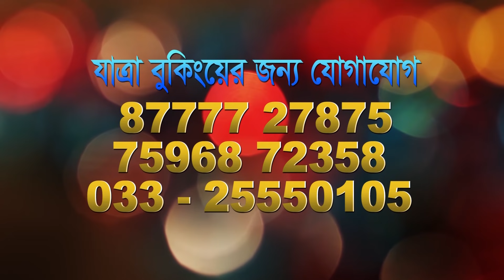যাত্রা পালা | ভালোবাসা আজ নজরবন্দী | পার্ট ৫ অফ ৫ | মৌমিতা | অমৃতা | কুমার শুভ | Kiran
Rochona : Utpal Roy

Direction : Trideb Ghosh

Choregrapy : Parthasarathy

Casting : Moumita Chakroborty, Piyali Puja, Amrita Chatterjee, Ms. Jayati, Kumar Subho, Kr. Agnik, Dilip Das, Toy Sen, Kashmiri Kanjilal,Pronob Ghosh, Ms. Amrapali, Jyotileshwar Sarkar & Tridib Acharya.

Producer : Anjali Nundy

Production : NUndy Company.

LABEL : KIRAN

1/1A BIPLABI ANUKUL CHANDRA STREET
KOLKATA : 700072, WEST BENGAL, INDIA